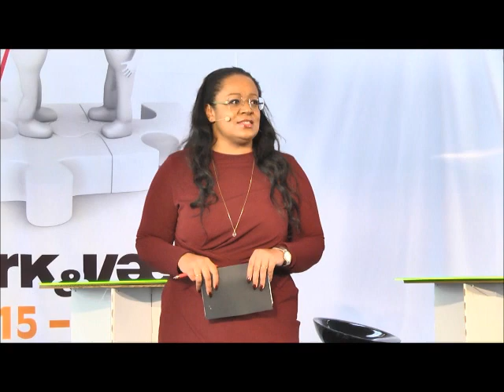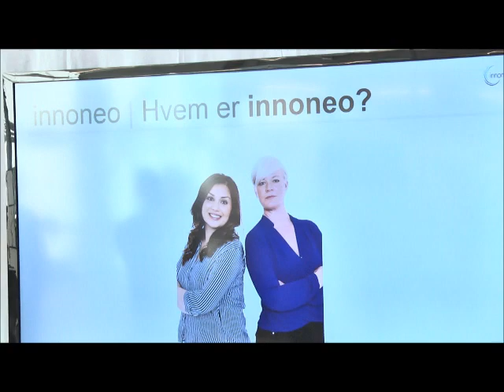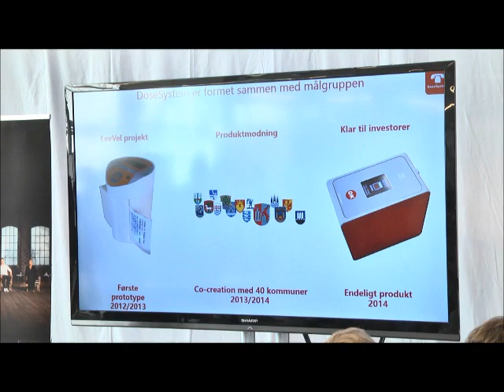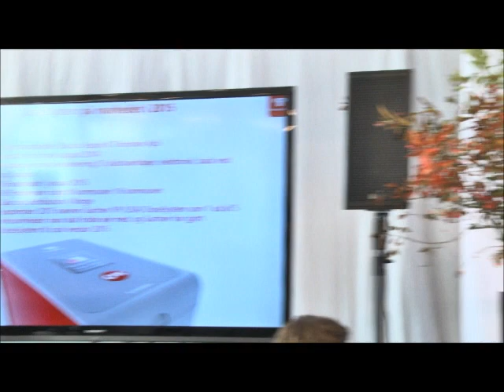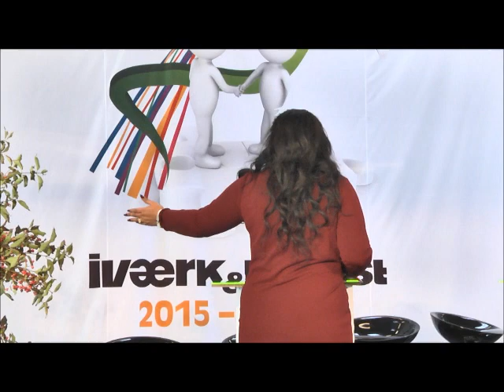Vækst med raketfart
På scenen kan du høre iværksætterfortællinger og få gode råd fra:
- Peter ''Raket'' Madsen, ubåds- og raketbygger
- Serap Sahin og Katrine Kot, stiftere af Innoneo
- Jesper K. Thomsen, stifter af Dosesystem
- Bjarne Henning Jensen, direktør, SDTI
- Michael Eis, stifter af Booomerang